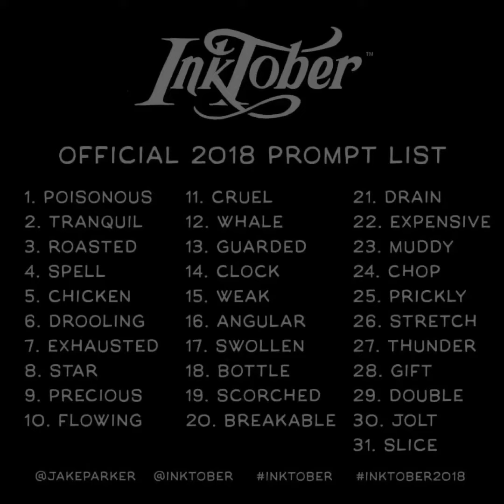Ready for Inktober? My Inktober 2017 Sketchbook Tour + 2018 prompt list 잉크토버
Inktober 2017 : sketchbook tour “check inktober 2018 prompt list and let’s have fun with inktober together”

이제 10월도 곧 다가오고 잉크토버 챌린지의 시간이 얼마 안 남았네요!
작년 잉크토버 2017을 돌아보며.